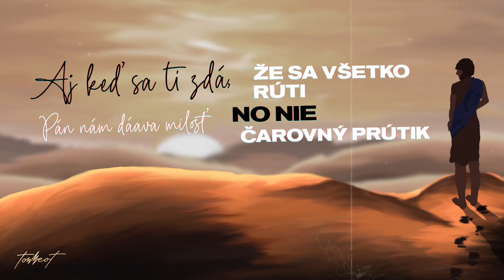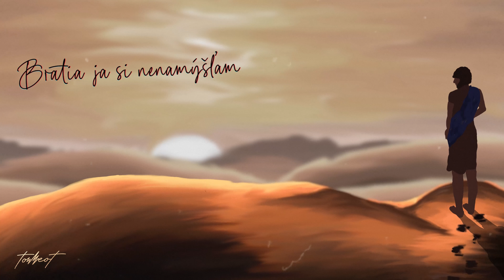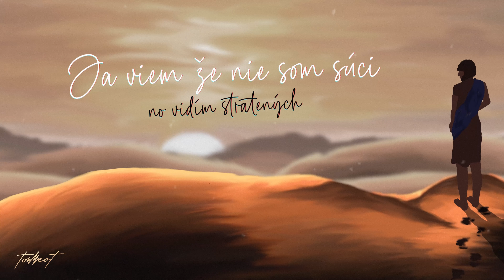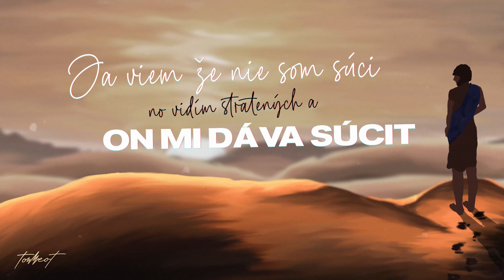Augustín - Som Iba Hlas /prod. Veysigz/ OFFICIAL LYRIC VIDEO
Song: "Som Iba Hlas" z albumu: TOW MEOT (2020)

Credits:
Edit & animation: Timotej Ilko
Hand drawings: Ester Ilková
Art direction: Filip Páterek
Mix & master: Jozef Nováček

prod by: Veysigz or Timo Ueckert - @Veysigz